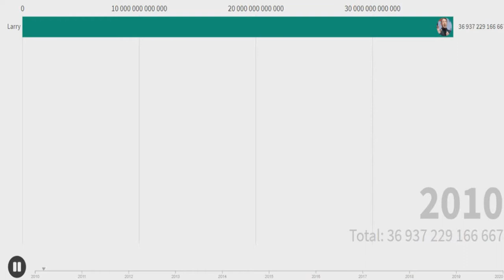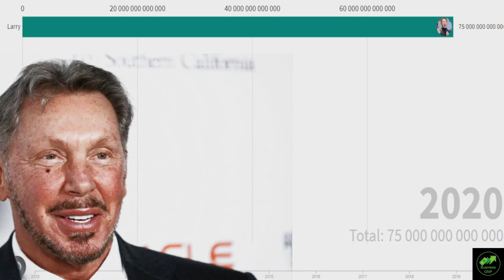How Much is Larry Ellison Net Worth? | BusinessGNP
How much is Larry Ellison Net Worth?
We'll see in this video.
Watch till the end and you can see what is Today's SURPRICE!

If you have idea for the next video, i will be glad if you share it down bellow in the comment section.

Who is Larry Ellison?
Lawrence Joseph Ellison (born August 17, 1944) is an American business magnate, investor, and philanthropist who is a co-founder, the executive chairman and chief technology officer (CTO) of Oracle Corporation. As of October 2019, he was listed by Forbes magazine as the fourth-wealthiest person in the United States and as the sixth-wealthiest in the world, with a fortune of $69.1 billion, increased from $54.5 billion in 2018.

✖ F O L L O W  M Y  S O C I A L   M E D I A ✖

Still reading the comments? People do that?